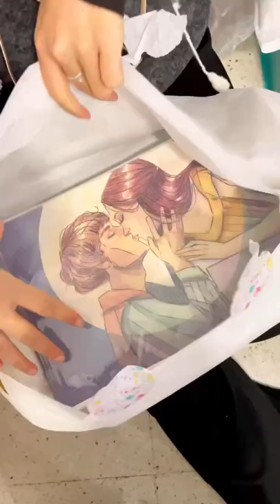Ediciones limitadas de Esther Gili 2021.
¿Sabías que cada año la ilustradora Esther Gili 🎨  elige 5 láminas para hacer una tirada limitada? ¡Sí, solo 5!
Estas son las elegidas en 2021, ¿cuál es tu favorita? ¿Serán las hermanas March? ¿O Romeo y Julieta?
¡Venga, que cuando se acaben ya no volverán! ⏰